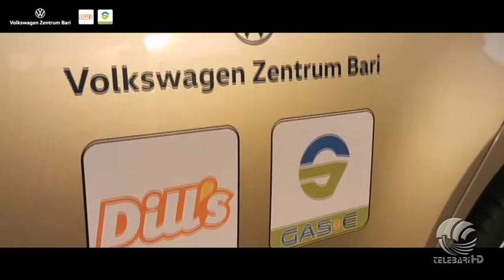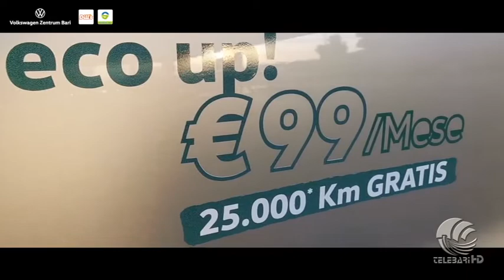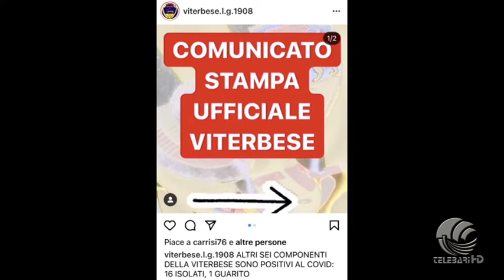TB Sport 02 11 20